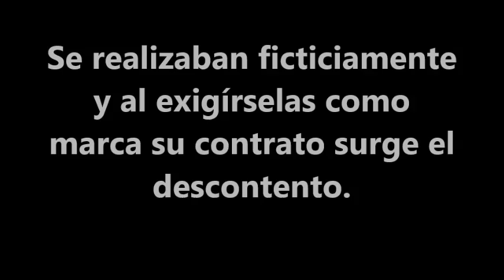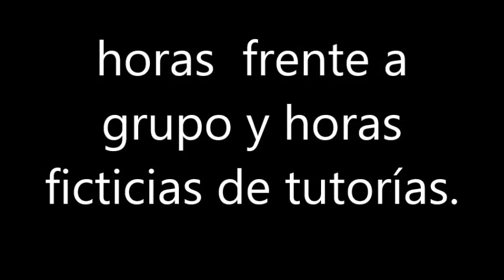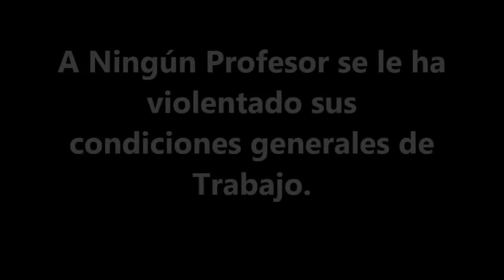Las Tutorías de Los Profesores de La UCEMICH la manzana de la discordia en el problema magisterial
Al aumentar las horas frente a grupo,  disminuir las horas de tutoria, no se requieren profesores contratados por hora, para que hagan  las horas  clases frente a los alumnos.